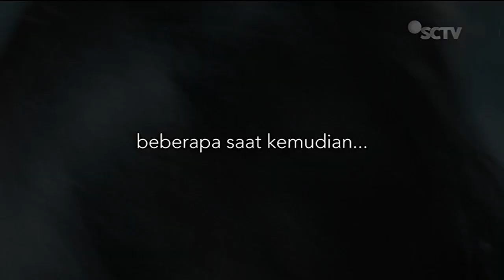Proris Ibuprofen • Ubah Kelam Jadi Kalem Ver. 1 • TVC Edisi 2023 • Iklan Indonesia 15 sec